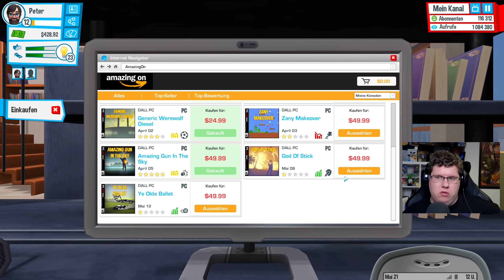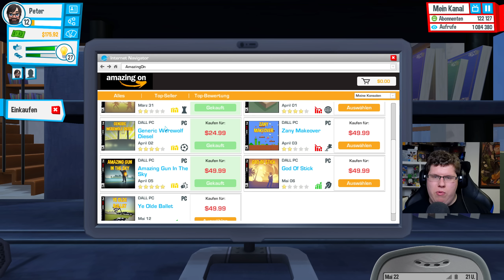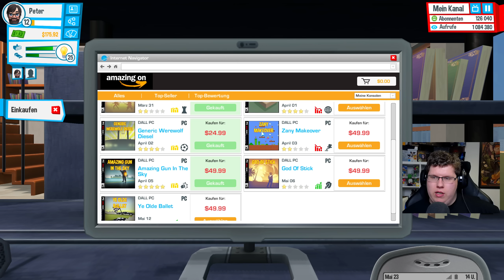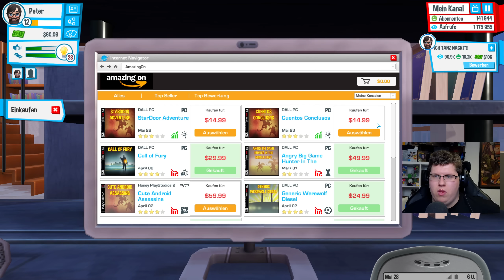Youtubers Life - Ich bin Pleite!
Mein PC (Video kommt bald)

Partner von: allyance Network